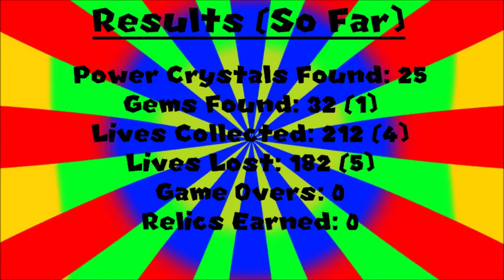One Quart of a 10K Diamond || Crash Bandicoot WOC #25